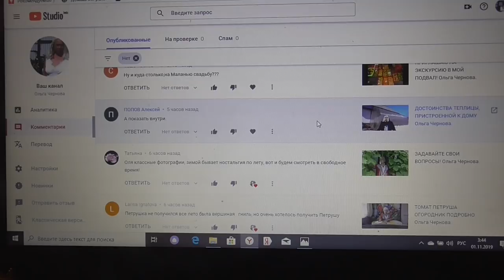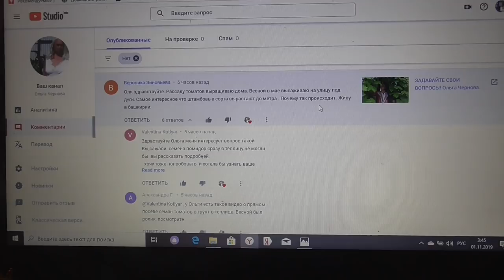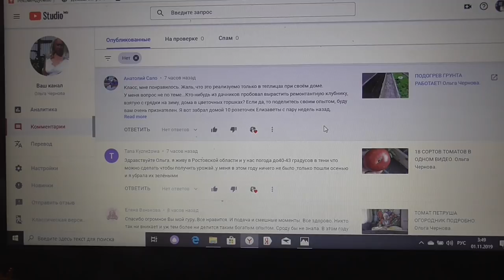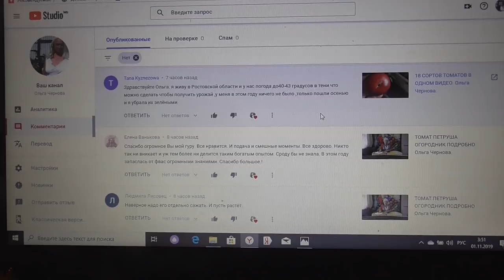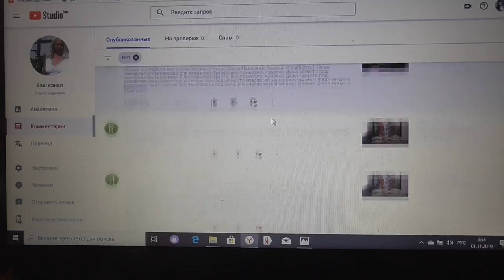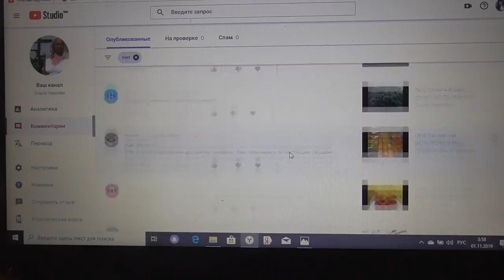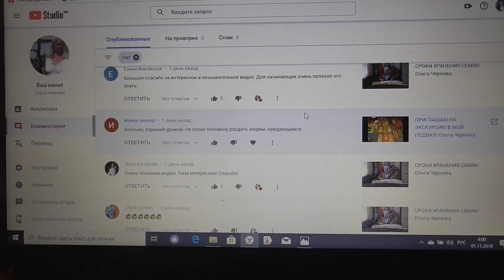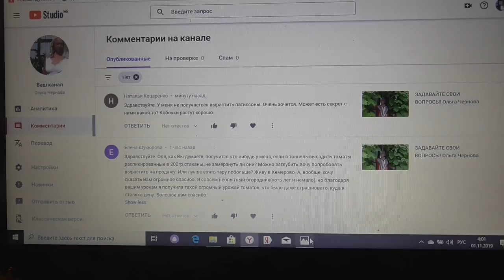ОТВЕТЫ НА ВОПРОСЫ. 1 ноября. Ольга Чернова.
Ответы на вопросы зрителей ЮТЮБ.
На фото дальневосточный томат САММИТ в октябре.